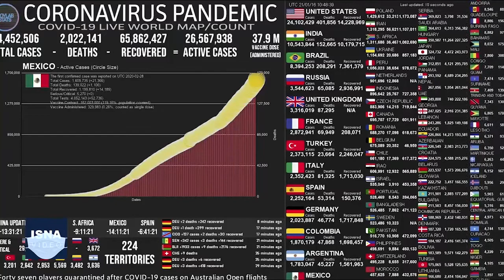از تدابیر امنیتی پیش از تحلیف بایدن تا سقوط دولت هلند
در این شماره از بستۀ اخبار بین‌الملل ایسنا، خبرهایی از تدابیر امنیتی شدید در آمریکا پیش از مراسم تحلیف جو بایدن به عنوان رئیس‌جمهور آمریکا، تازه‌ترین اخبار زلزله در اندونزی، سقوط دولت هلند به دلیل یک پرونده رسوایی اداری و چند خبر دیگر را مرور می‌کنیم.